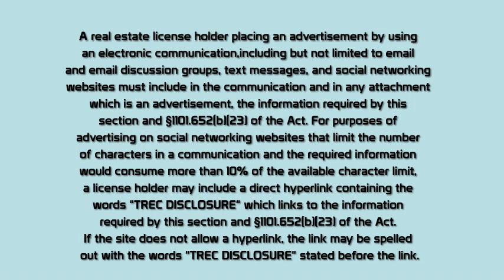Used to be a Government Office; a Previous Church and a Music Studio.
8309 Camp Bowie W 8317, Fort Worth TX 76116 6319
Lease Price: $4,000/month

Large commercial office space available for lease in the heart of Fort Worth. This space used to be a government office. There are at least 17 private office spaces with 3 large open areas, lobby, reception area, 2 bathrooms and a kitchen.AS-IS at this price. Space is approximately 8800 square feet with approximately 12-foot-tall drop ceilings. This space has also been a previous church and a music studio. Would make a great location for a school, day care, laundry mat, executive office space, inside storage facility, church, and much more! 2-year minimum lease required. Monthly rental price does not include NNN of $400 a month plus $78.28 for sewer and water charge by city to have sewer and water to building.

Teresa von Illyes
Founder/Broker
AmeriPlex Realtors, Inc.